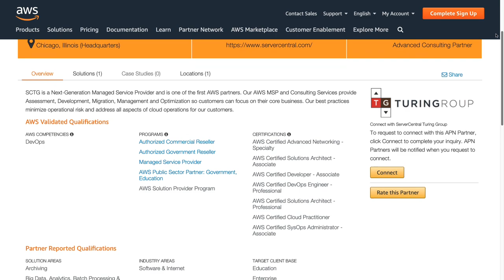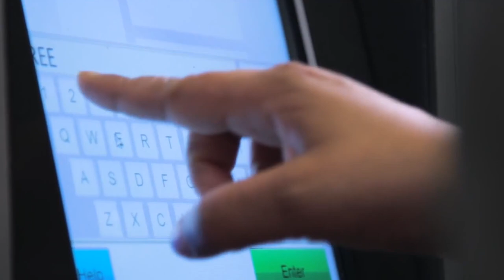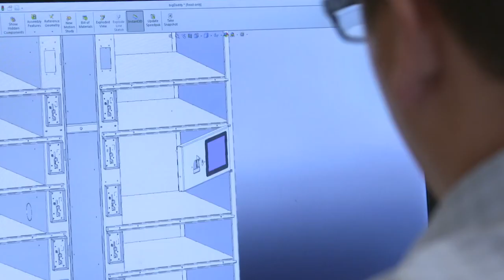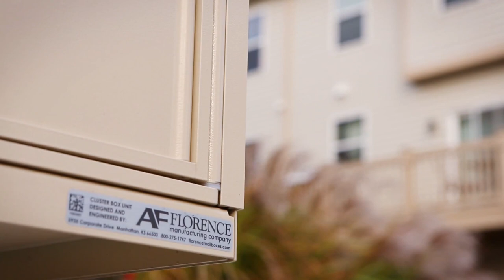AWS MSP Partner Success Story: SCTG & Florence Group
Hear from ServerCentral Turing Group (SCTG) and their customer, Florence Group, as they each share insights on the value of the AWS Managed Services Provider (MSP) Program and how it’s helped them both transform their businesses.